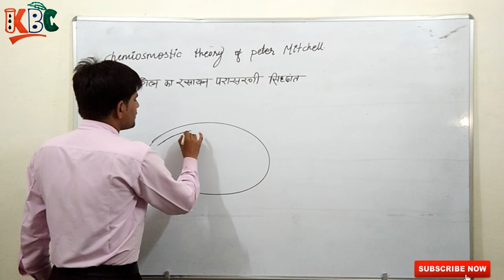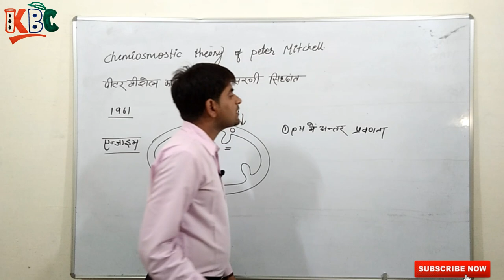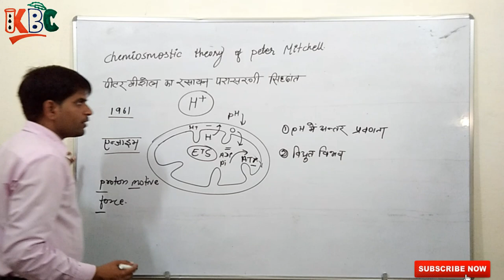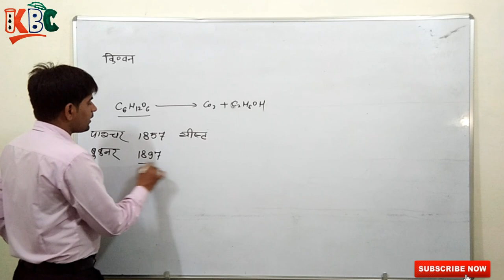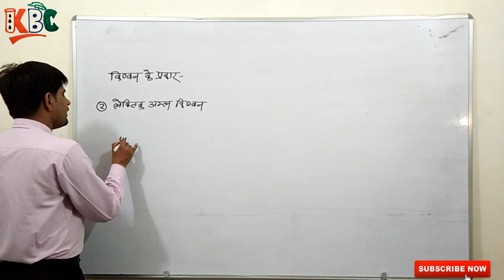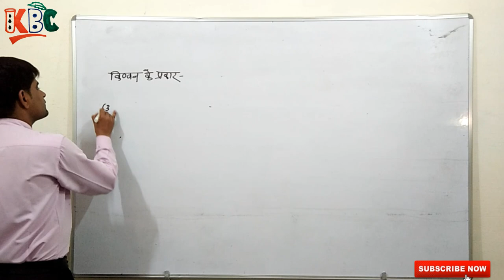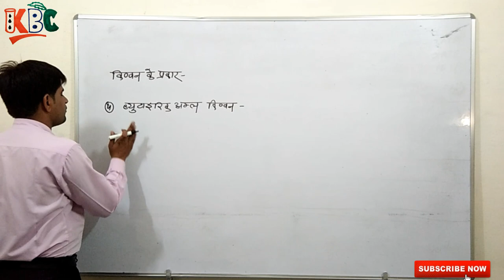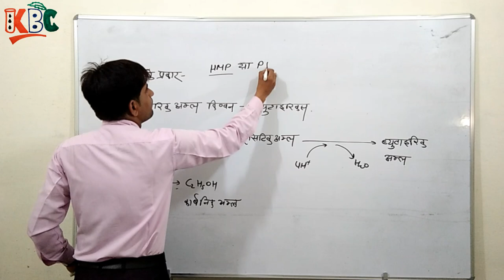KBC:RESPIRATION PART-5 Chemiosmotic theory of Peter Mitchell and Fermentation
In this video we have discussed about chemiosmotic theory of Peter Mitchell and Fermentation.